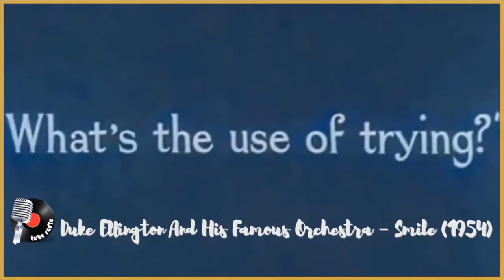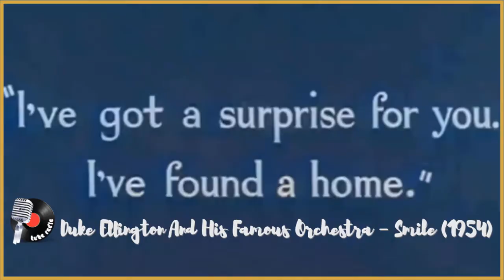Duke Ellington And His Famous Orchestra – Smile (1954)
"Smile" is a song based on an instrumental theme used in the soundtrack for Charlie Chaplin's 1936 film Modern Times. Chaplin, who composed the song, was inspired by Puccini's Tosca. John Turner and Geoffrey Parsons added the lyrics and title in 1954. In the lyrics, based on lines and themes from the film, the singer is telling the listener to cheer up and that there is always a bright tomorrow, just as long as they smile.
"Smile" has become a popular standard since its original use in Chaplin's film and has been recorded by numerous artists.
Modern Times is a 1936 American silent comedy film written and directed by Charlie Chaplin in which his iconic Little Tramp character struggles to survive in the modern, industrialized world. The film is a comment on the desperate employment and financial conditions many people faced during the Great Depression — conditions created, in Chaplin's view, by the efficiencies of modern industrialization. The movie stars Chaplin, Paulette Goddard, Henry Bergman, Tiny Sandford and Chester Conklin. It is notable for being the last time that Chaplin portrayed the Tramp character and for being the first time Chaplin's voice is heard on film.
In 1989, Modern Times was one of the first 25 films selected by the Library of Congress for preservation in the United States National Film Registry for being "culturally, historically, or aesthetically significant". In 2003, it was screened "out of competition" at the Cannes Film Festival.

Duke Ellington And His Famous Orchestra  –  Smile
Label: Capitol Records – F2930
Format: Vinyl, 7", Promo
Date: Oct 1954